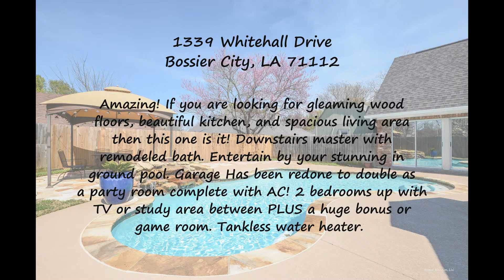1339 Whitehall Dr, Bossier City, LA 71112 branded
Amazing! If you are looking for gleaming wood floors, beautiful kitchen, and spacious living area then this one is it! Downstairs master with remodeled bath. Entertain by your stunning in ground pool. Garage Has been redone to double as a party room complete with AC! 2 bedrooms up with TV or study area between PLUS a huge bonus or game room. Tankless water heater